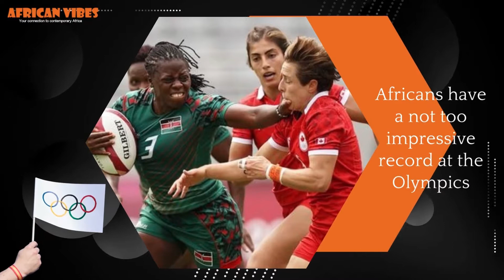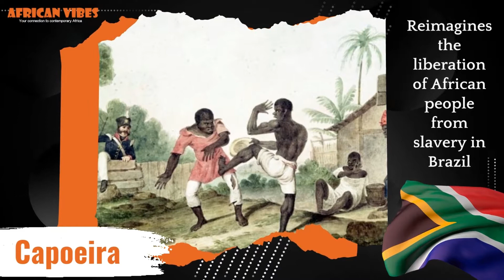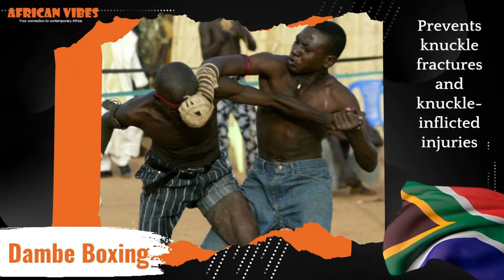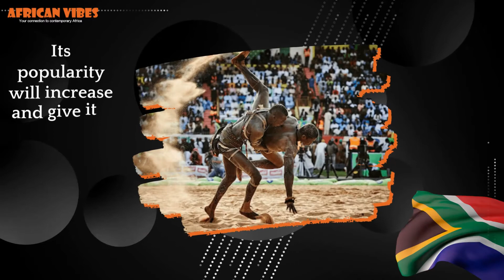These 9 Traditional African Sports Should Feature In The Olympics - African Vibes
After going through our list, you probably wonder why some of these sports aren’t being played competitively, yet. Here is the thing, most traditional African sports lack a definite structure. This means no specific rules of the games, no tournaments, awards, or training. In the absence of these, it is harder to standardize and scale the games.

Thankfully, that is changing. Some African governments are now putting their weight behind traditional sports. With better funding, the custodians of these games can develop them further and organize more tournaments.

Subsequently, its popularity will increase and give it a shot at becoming admitted into the Olympics. Perhaps, with the inclusion of more African sports at the Olympics, the continent will start harvesting more gold medals.

👉🏽Top 10 African Restaurants In New York Post Pandemic According Yelp

👉🏽Investors Are Cashing in On Tanzania’s Boom in Fish Export – Here is Why

👉🏽Seychelles Approves Laws For Farming Of 5 Rare Marine Species

👉🏽10 Game Changing Remote Jobs You Can Start Now

👉🏽French Doctors Want To Test COVID-19 Vaccine In Africa. Here Is What WHO Has To Say